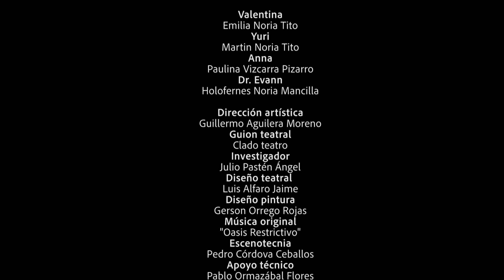Viaje a Marte: Desde el Desierto de Atacama a la Conquista del Universo. Teaser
Compañía Clado Teatro - Teatro para la divulgación científica
Proyecto financiado a través del FNDR 2% Cultura 2019 y la Agrupación Cultural Cielo Abierto.-
Calama, Provincia El Loa, II Región de Antofagasta, Chile.